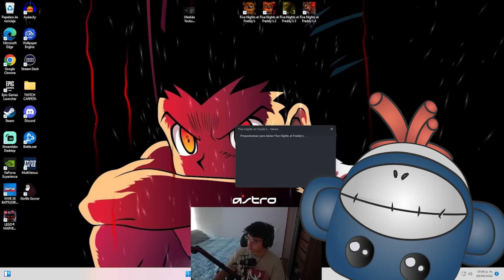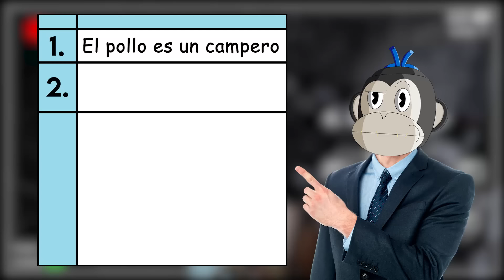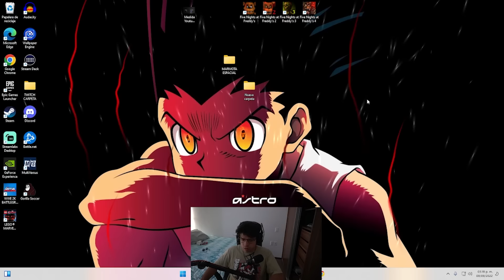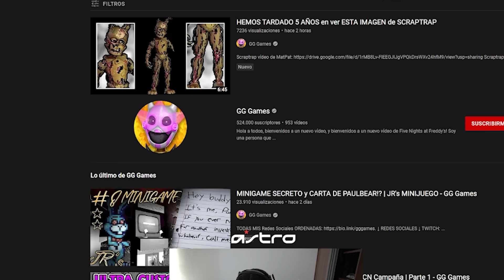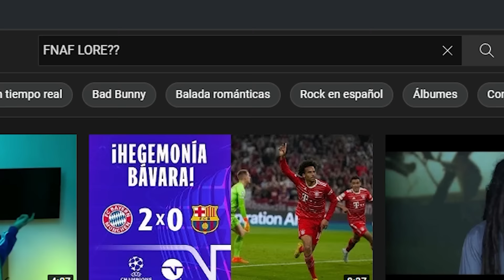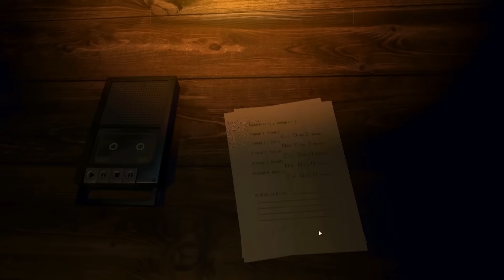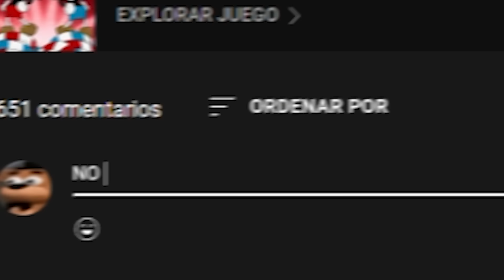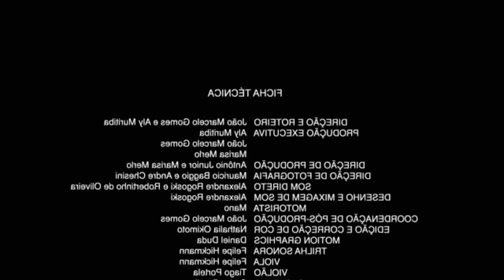Me Pasé TODOS los FNAF y no estuvo De Chill bro.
Señoras y señores, caballeros y caballas... el día de hoy te cuento mi AVENTURA CON FNAF, que incluye cómo jugué y MI OPINIÓN sobre CADA JUEGO de FNAF, mi opinión sobre el gameplay, la Historia, los personajes y lo divertido o aburrido que es el juego. Si algo te puedo spoilear es que NO estuvo de CHILL.